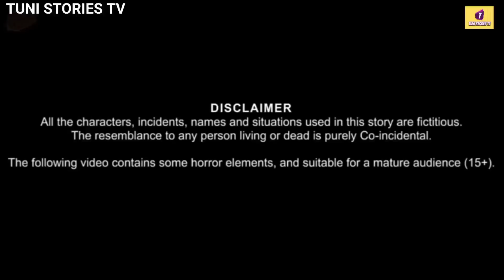कालू कौवे की दूसरी शादी|Crow 2nd Marriage|Tuni Chidiya Cartoon|Birds moral Story|Tuni stories tv